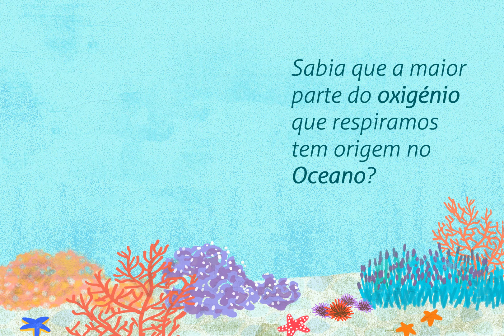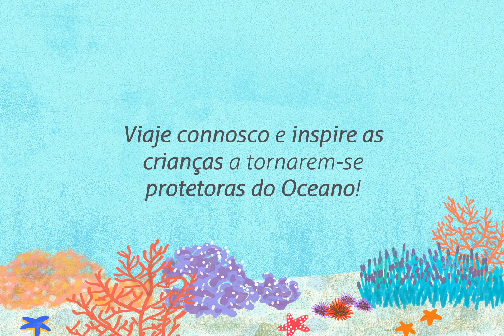Livro Water World Adventure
O Oceano é essencial à vida humana. Cobre quase 70% do Planeta e é a principal fonte do oxigénio que respiramos. O Oceano tem uma grande importância ecológica, económica, política e sociocultural. Regula o clima, fornece alimento, é uma via de transporte e proporciona atividades de lazer. O Oceano é, assim, fundamental para a sobrevivência da espécie humana e de todos os seres vivos do Planeta.

O livro Water World Adventure conta a história de uma menina chamada Vitória que, desafiada pelo seu avô, se lança numa aventura pelo Oceano, em busca de um tesouro. Num pequeno submarino, a Vitória percorre as várias bacias do Oceano, conhecendo criaturas marinhas, fazendo novos amigos e aprendendo sobre o mundo subaquático e sobre a relação das pessoas com o Oceano. O tesouro, esse, traz uma surpresa.